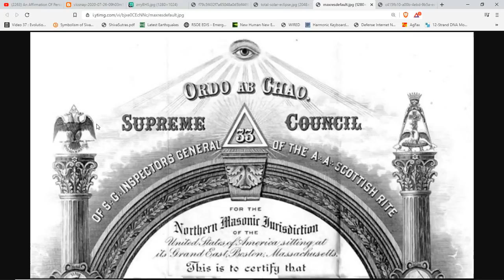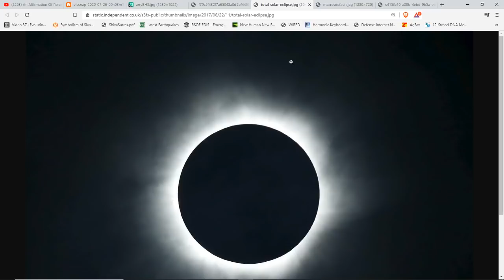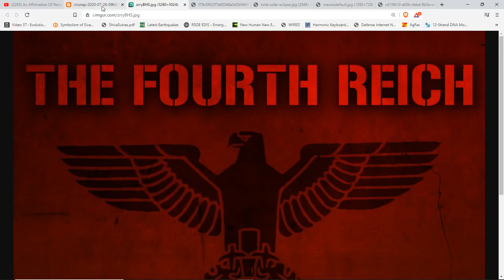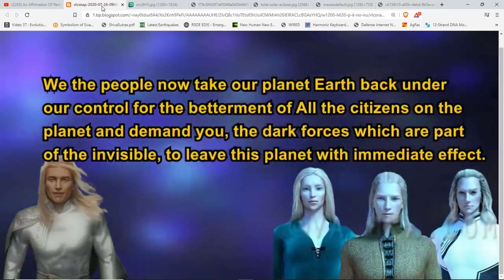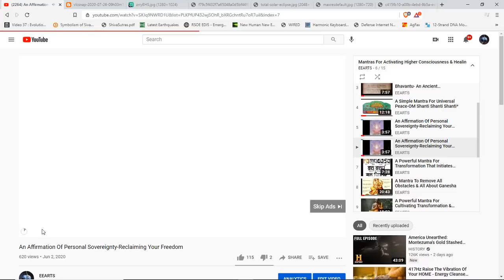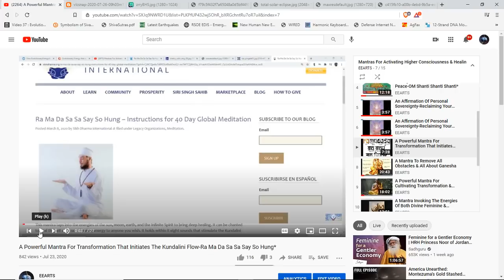Message From The Galactics About Tomorrow*The Plan That's Right In Front Of Our Faces*Freedom*